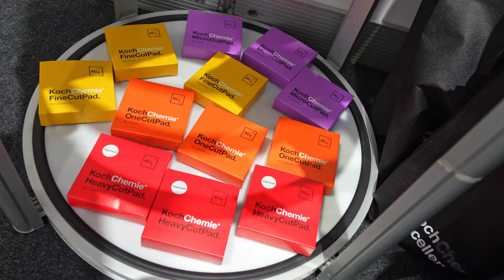Aircraft Interiors Expo 2024 | COLOURLOCK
➥ COLOURLOCK auf Instagram

HINWEIS:
Die Verwendung dieses Videos ist nur mit der Zustimmung der Lederzentrum GmbH gestattet!